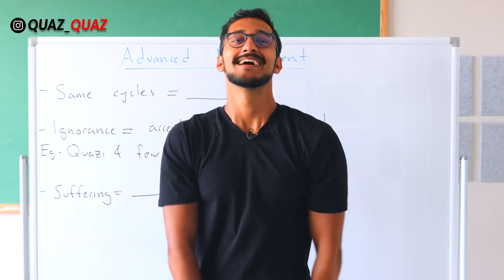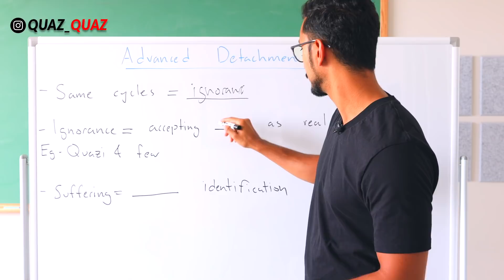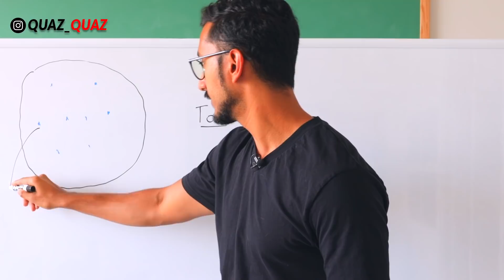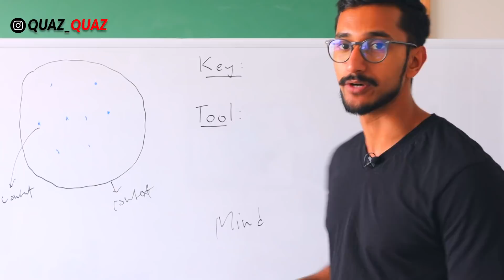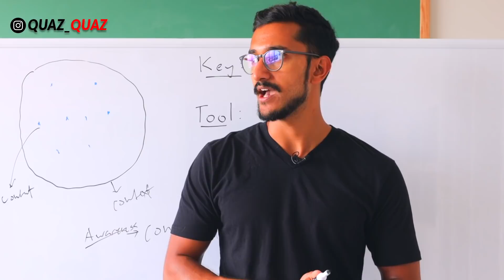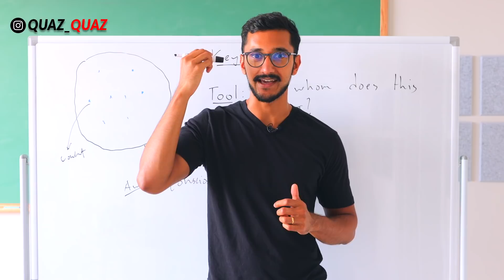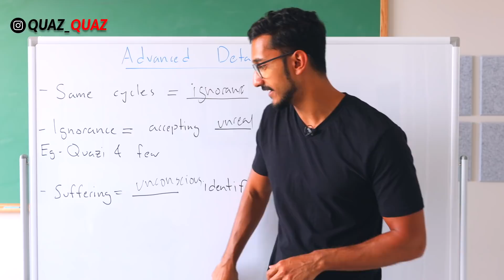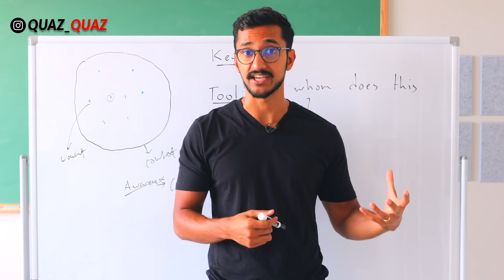How To Master Your Mind: Attracting Without Needing (Warning Advanced)